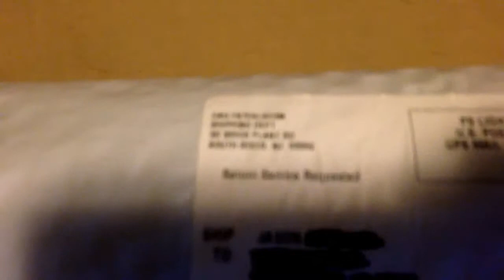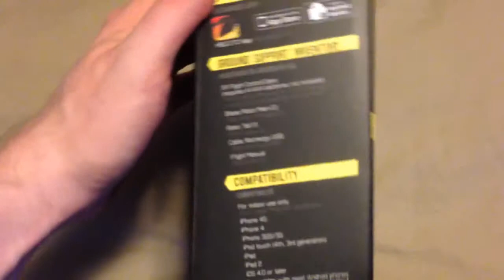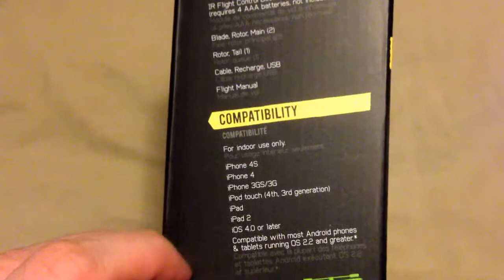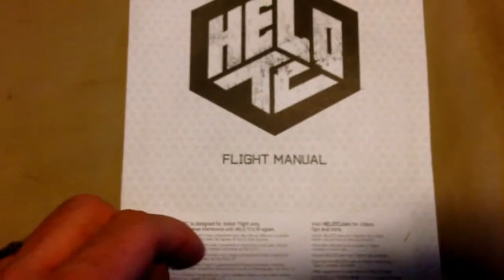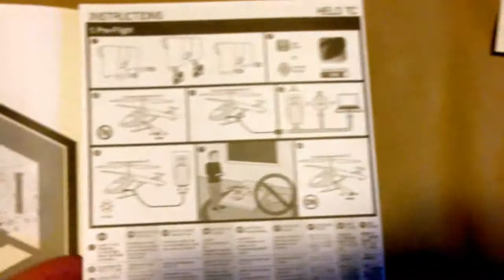ASMR Unboxing Helo TC helicopter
Who doesn't love to fly stuff around? I like helicopters, even though I am terrible at controlling them. I have a larger helicopter for outside, but most days the wind is to strong, so I thought I would try out this little guy for in the house...enjoy as I take it out of the packaging!